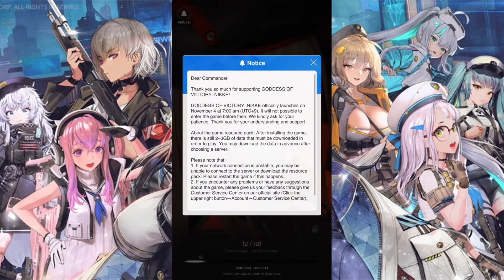Nikke: The Goddess Of Victory is coming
Pre descarga de Nikke: The Goddess Of Victory ya disponible.